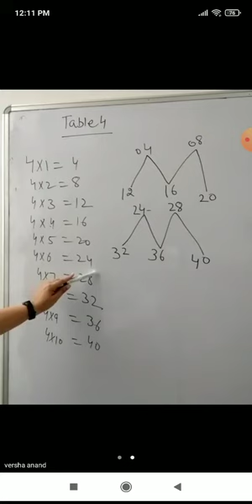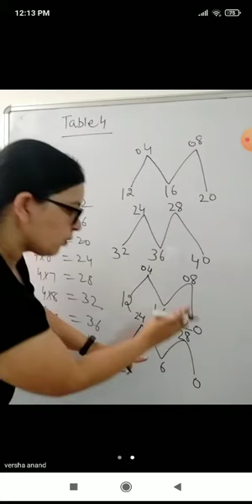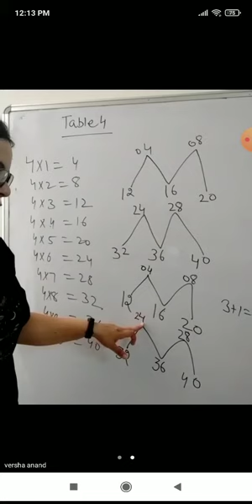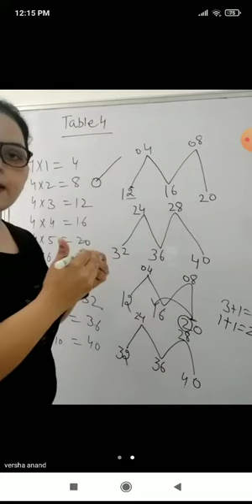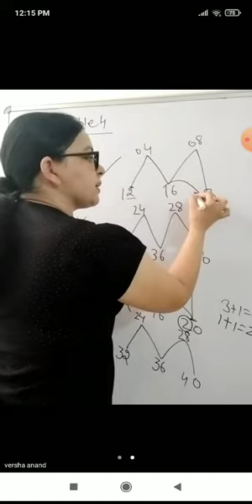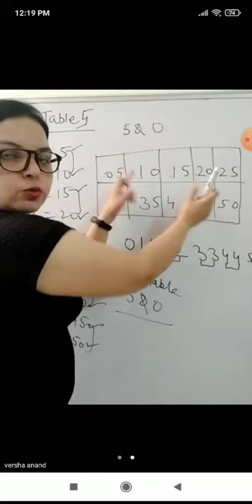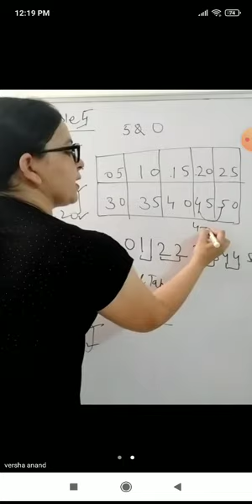Trick of table 4 and 5##Vedic Mathematics for all PSEB, CBSE, ICSE✌ Fastest trick for learn#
learning style in easiest way
online coaching is also available.